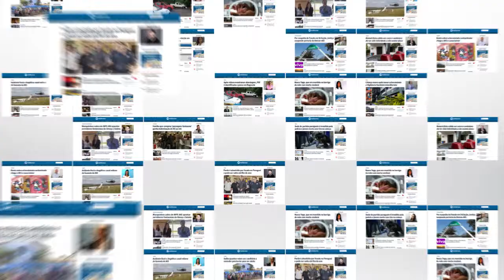Em apenas um dia, patrulha ambiental resgata três animais silvestres na Capital